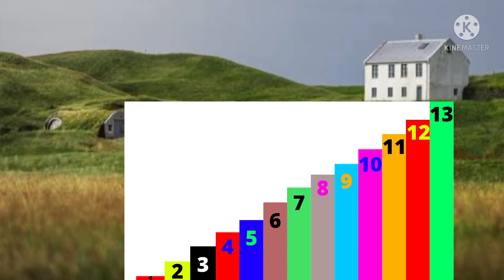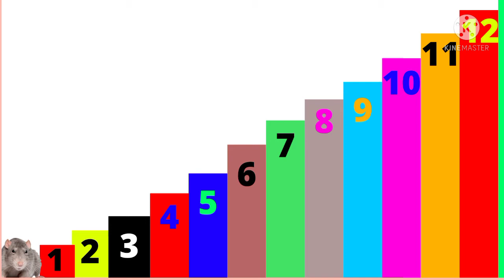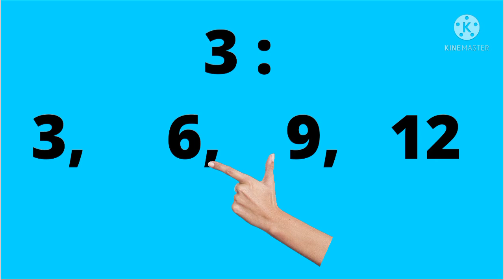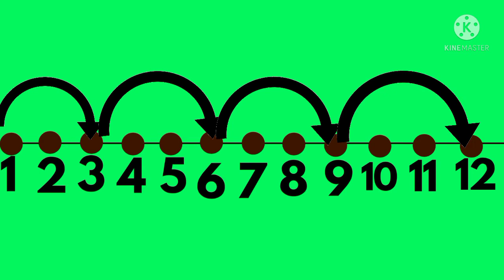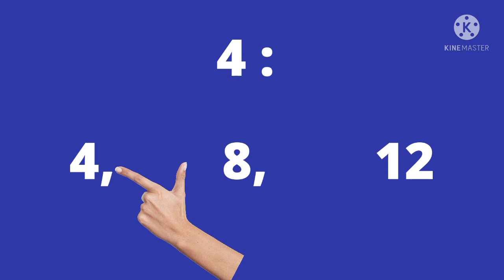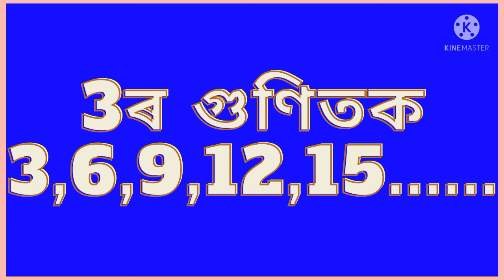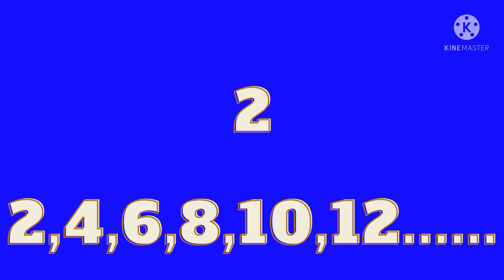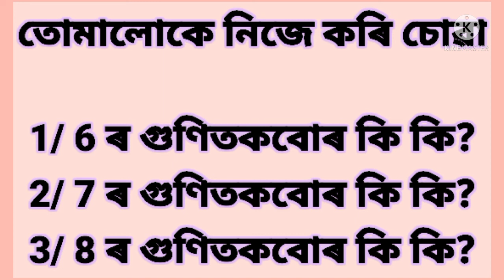পঞ্চম শ্ৰেণী, গণিত (উৎপাদক আৰু গুণিতক)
দেৱজিৎ চুতীয়া, সহঃ শিক্ষক
দিজমূৰ হিন্দু প্ৰাথমিক বিদ্যালয়